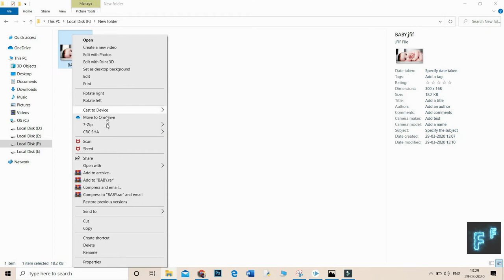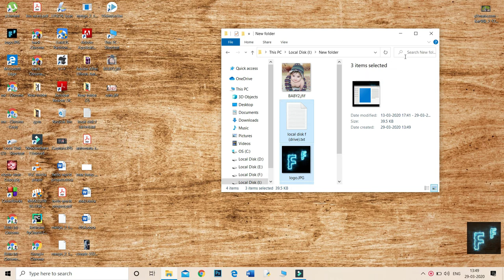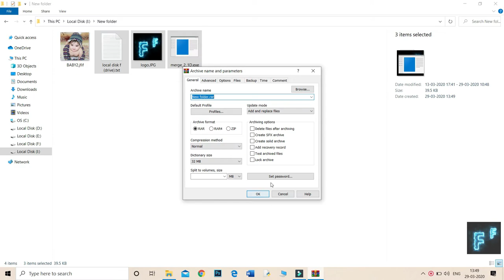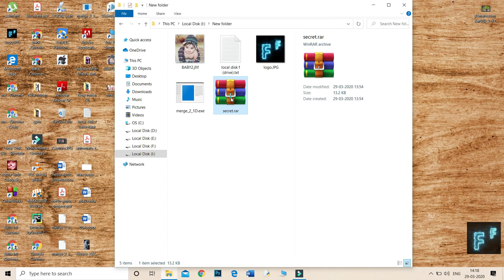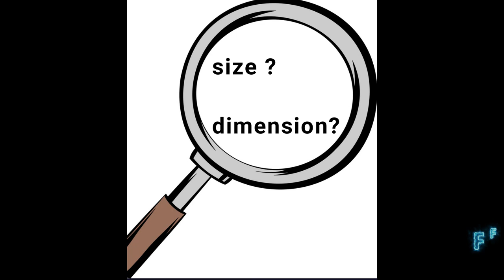HOW FILES AND DATA ARE HIDDEN BEHIND AN IMAGE, STEGANOGRAPHY AND ENCRYPTION & LOGIC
This video shows you how datas are hidden behind an image for encryption purposes with the concept of steganography. some useful links are given
below
steps:-
step1: copy the image and the  files you want to hidein the same directory
step2: create a rar file of the files you want to hide with the help winrar or 7 --zip etc. etc.
step 3: open command prompt as administrator select the directory in which all the files are kept and type the following command

copy /b filename.extension+filename.rar filename.extension

details about steganography :
Steganography )is the practice of concealing a file, message, image, or video within another file, message, image, or video. The word steganography comes from New Latin steganographia, which combines the Greek words steganós (στεγανός), meaning "covered or concealed", and -graphia (γραφή) meaning "writing".

The first recorded use of the term was in 1499 by Johannes Trithemius in his Steganographia, a treatise on cryptography and steganography, disguised as a book on magic. Generally, the hidden messages appear to be (or to be part of) something else: images, articles, shopping lists, or some other cover text. For example, the hidden message may be in invisible ink between the visible lines of a private letter. Some implementations of steganography that lack a shared secret are forms of security through obscurity, and key-dependent steganographic schemes adhere to Kerckhoffs's principle.

The advantage of steganography over cryptography alone is that the intended secret message does not attract attention to itself as an object of scrutiny. Plainly visible encrypted messages, no matter how unbreakable they are, arouse interest and may in themselves be incriminating in countries in which encryption is illegal.[3]

Whereas cryptography is the practice of protecting the contents of a message alone, steganography is concerned both with concealing the fact that a secret message is being sent and its contents.

Steganography includes the concealment of information within computer files. In digital steganography, electronic communications may include steganographic coding inside of a transport layer, such as a document file, image file, program or protocol. Media files are ideal for steganographic transmission because of their large size. For example, a sender might start with an innocuous image file and adjust the color of every hundredth pixel to correspond to a letter in the alphabet. The change is so subtle that someone who is not specifically looking for it is unlikely to notice the change.